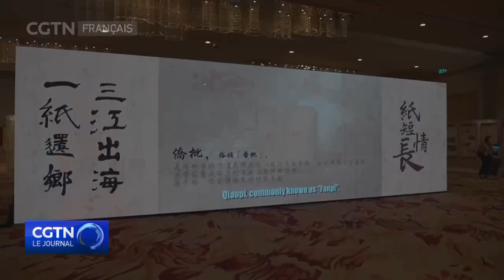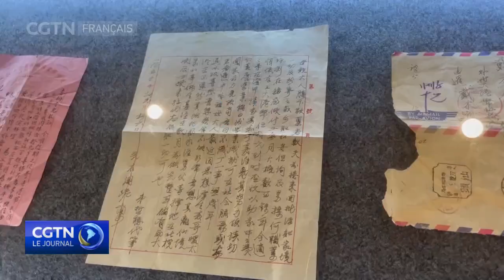Une exposition présente la culture de Qiaopi à Bangkok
Cette année marque le 10e anniversaire de l'inscription de Qiaopi au Registre de la mémoire du monde de l'UNESCO.
Qiaopi, une forme de correspondance et de documents d'envoi de fonds parmi les Chinois d'outre-mer dans le passé, a été reconnu par l'UNESCO pour son importance mondiale et sa valeur historique et culturelle exceptionnelle. Une exposition de deux jours est organisée à Bangkok, la capitale thaïlandaise, pour présenter l'histoire et la culture de Qiaopi. Cette exposition se déroule jusqu'à ce lundi. La Thaïlande est l'un des pays d'Asie du Sud-est qui compte le plus grand nombre de Chinois d'outre-mer originaires de la région de Chaoshan dans le sud de la Chine. La culture de Qiaopi n'est pas seulement considérée comme un pont reliant les Chinois d'outre-mer à leur pays d'origine, mais aussi comme un témoignage de l'amitié de longue date entre la Chine et la Thaïlande.